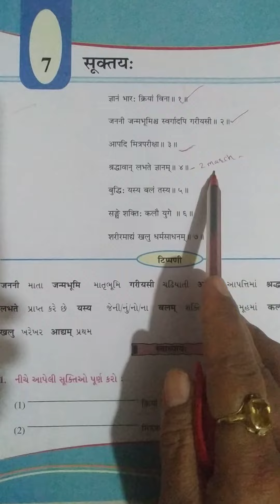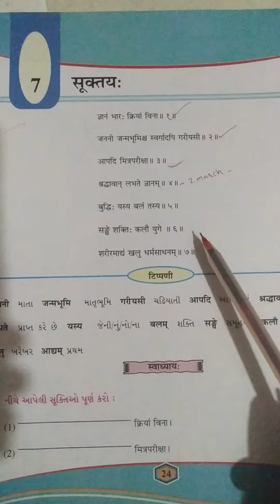Std 7 Sanskrit ch 7 Part 4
sukti 4 samjuti